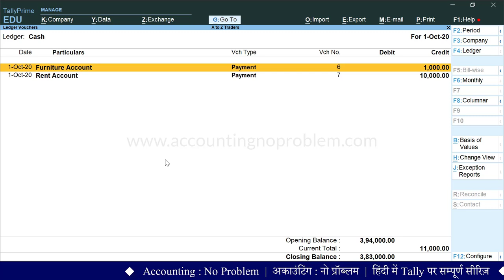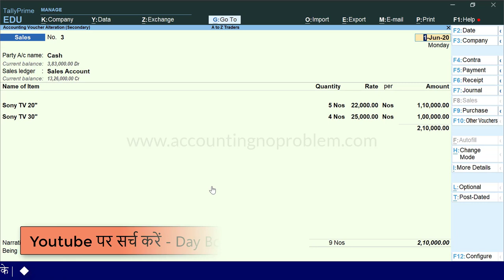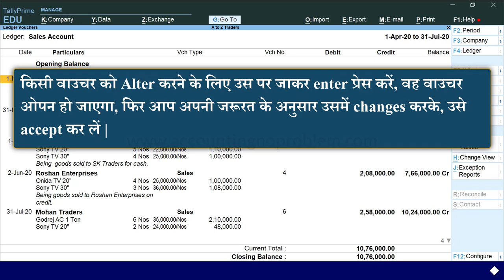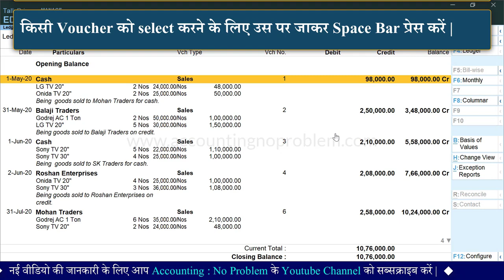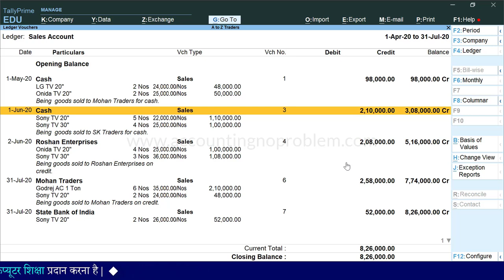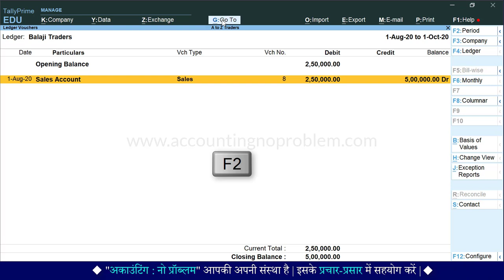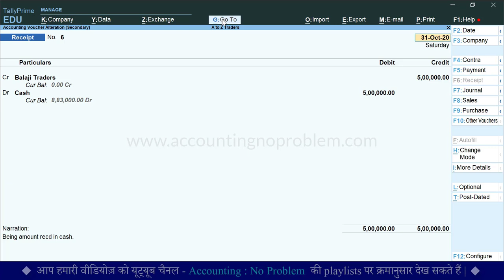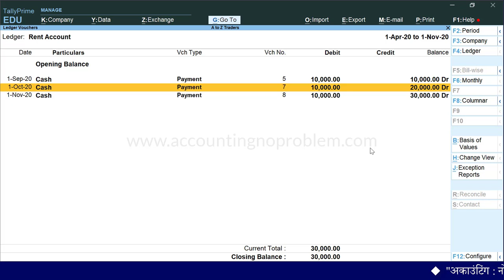Ledger Report in Tally Prime | Configuration in Party Statement / Ledger Voucher Report (Part 2) #39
In this Hindi tutorial of TallyPrime, you will learn about Ledger Configuration. Learn hidden tricks for ledger Balance.

This video covers:
0:00​ - Introduction
परिचय

0:26 - How to do Configuration in Ledger Report in Tally Prime?
टैली प्राइम में लेज़र रिपोर्ट में कॉन्फ़िगरेशन कैसे करें?
Tally Prime me Ledger Report me Configuration kaise kare?

2:59​ - How to View/see different company Ledgers from an existing company ledger?
टैली प्राइम में एक कंपनी में लेज़र रिपोर्ट ओपन है वही से दूसरी कंपनी की लेज़र रिपोर्ट कैसे ओपन करें?
Tally Prime me ek company ki ledger report open hai wahi sae dusri company ki ledger report kaise open kare?

3:29​ - How to see Monthly Summary of the Ledger Report in Tally Prime?
टैली प्राइम में लेजर रिपोर्ट की मंथली समरी कैसे देखें?
Tally Prime me Ledger Report ki monthly summary kaise dekhe?

3:57 - Hidden features in Ledger Report in TallyPrime.
टैली प्राइम में लेजर रिपोर्ट के छिपे हुए फीचर्स कौनसे है?
Tally Prime me Ledger Report ke chhipe huye features.
(Alter Voucher, Delete Voucher, Cancel Voucher, Insert Voucher, Select-Deselect Voucher in Ledger Report)

6:25​ - How to Hide Voucher in Ledger Report in Tally Prime?
टैली प्राइम में लेजर रिपोर्ट पर किसी वाउचर को हाईड कैसे करें?
Tally Prime me Ledger Report par kisi voucher ko hide kaise kare?

7:28​ - How to Unhide Voucher in Ledger Report in Tally Prime?
टैली प्राइम में लेजर रिपोर्ट पर वाउचर को अनहाईड कैसे करें?
Tally Prime me Ledger Report par kisi voucher ko unhide kaise kare?

7:51 - How to use Add Voucher option in Tally Prime?
लेजर रिपोर्ट पर रहते हुए नया वाउचर ऐड करने के लिए क्या करें?
Ledger Report par rahte hue naya voucher add karne ke lie kya kare?

10:40 - How to create Duplicate Voucher in Ledger Report in Tally Prime?
टैली में लेजर रिपोर्ट पर रहते हुए डुप्लीकेट वाउचर कैसे बनाएं?
Tally me Ledger Report par rahte hue Duplicate Voucher kaise banaye?

Video Attribution :
Video : Ledger Configuration in TallyPrime | Tally Prime : Setting in Ledger| Tricks in Ledger View (Part 2)